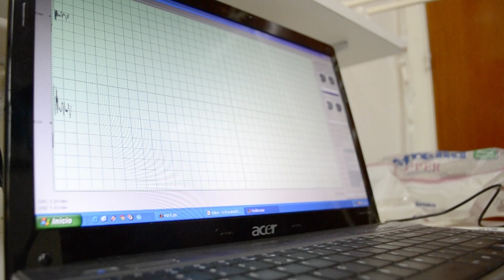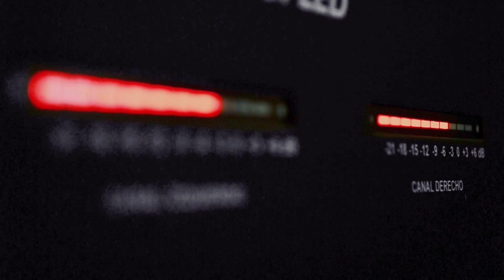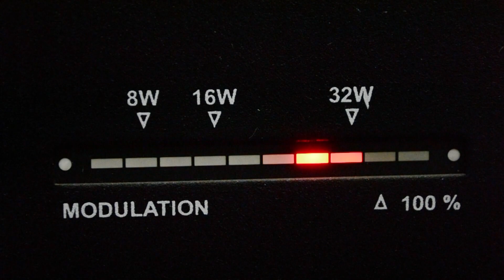UNER - Video Institucional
Video institucional de la Universidad Nacional de Entre Ríos